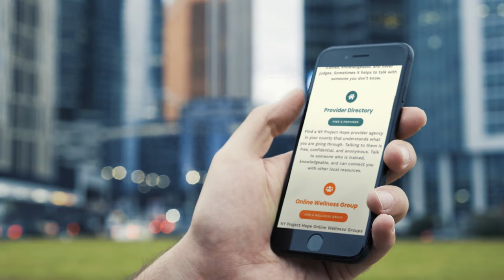NYS's COVID Emotional Support Helpline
New York Project Hope can help you manage and cope with all of the emotions and challenges that come with so much change.